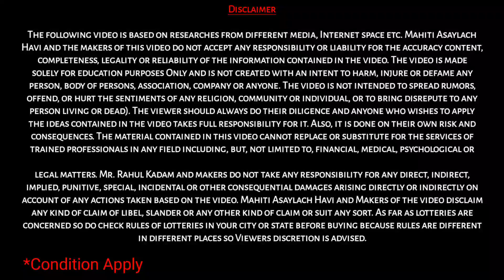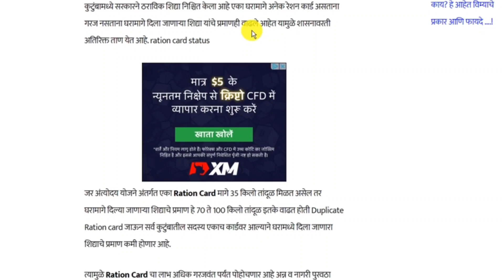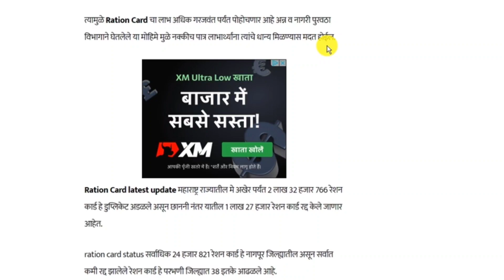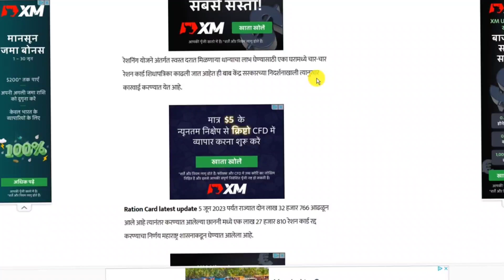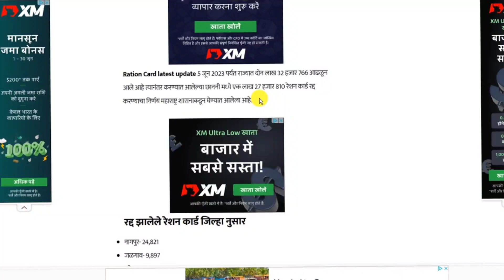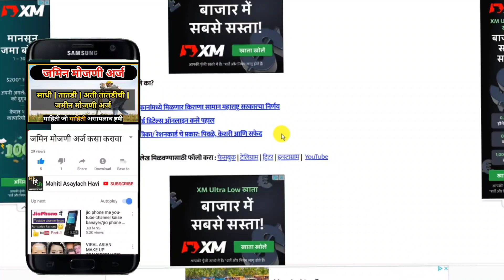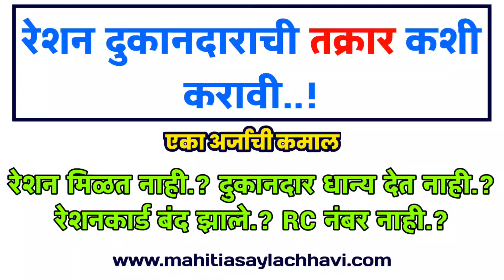Ration Card Latest Update | 1.27 लाख Ration Card Rad | Ration card Maharashtra Update | Mahafood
Ration Card Important video list.

Video Chapter
0:00 Introduction
0:55  Maharashtra Ration card new update
2:15 Ration Card Rad mohim
2:30 Kiti ration card ad zale
4:15 Ration card rad distri list
5:26 Ratio card important information